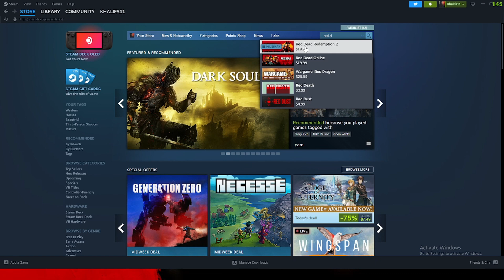Where to Download Red Dead Redemption 2 PC?!